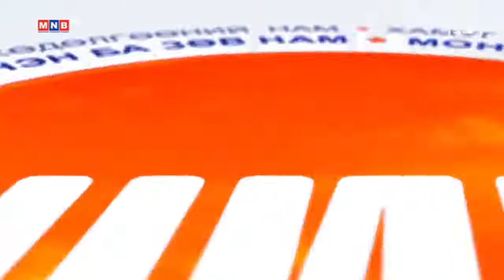Манангүй ШИНЭ ирээдүйг цогцлоохын төлөөх иргэд, нэр дэвшигчдийн нүүр тулсан уулзалтууд